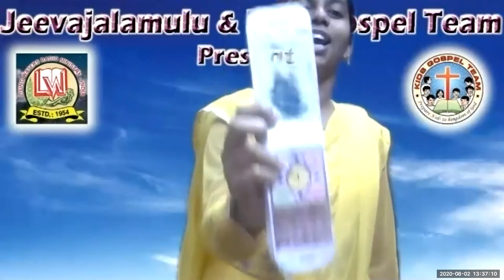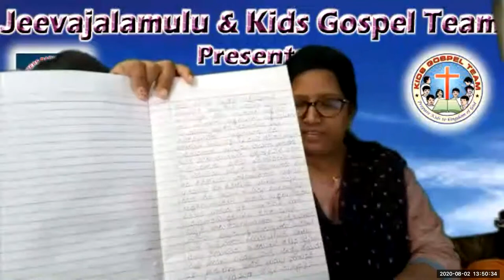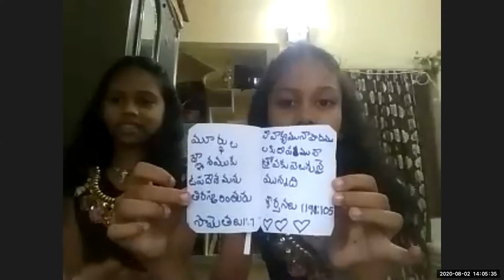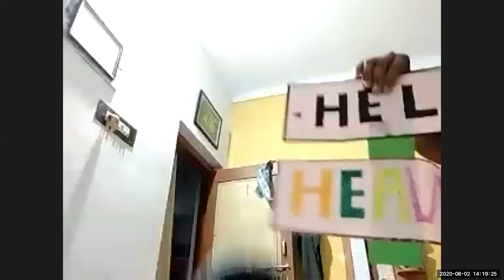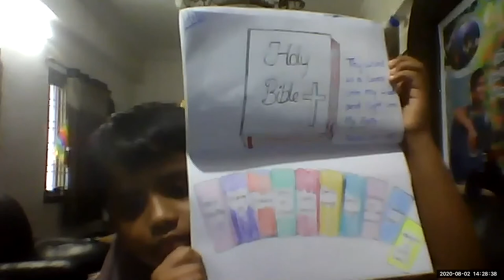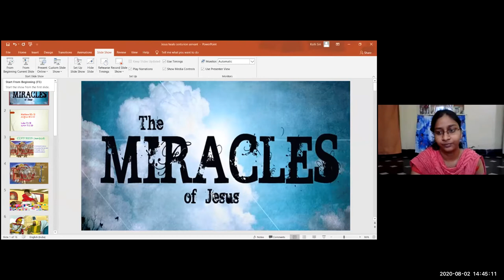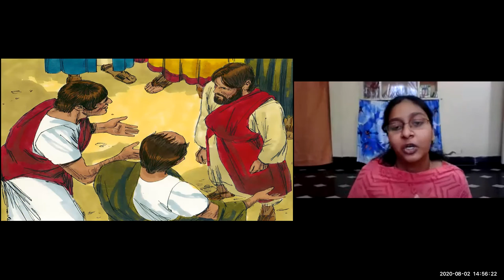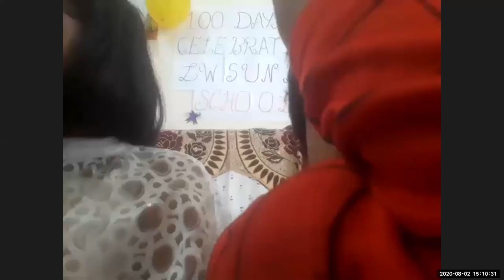LW & KGT CHILDREN CLUB ~ 2 AUG 2020 ~ DAY# 119 ~ CENTURIAN'S GREAT FAITH ~ LESSON BY SIRI